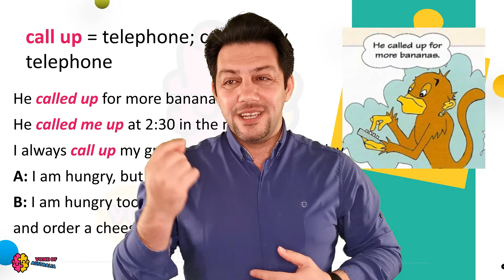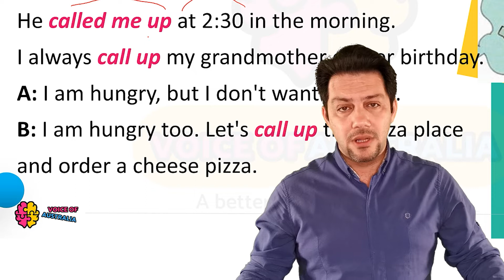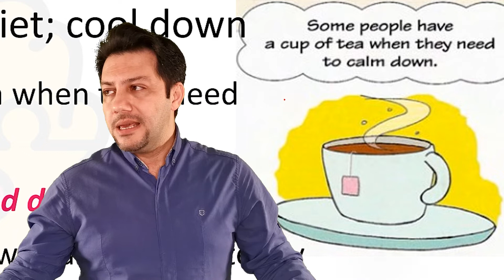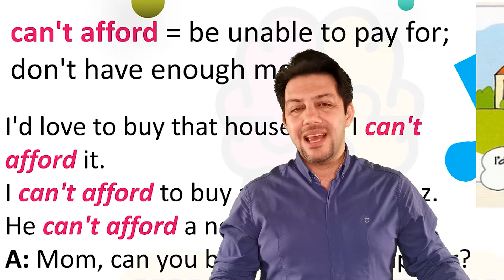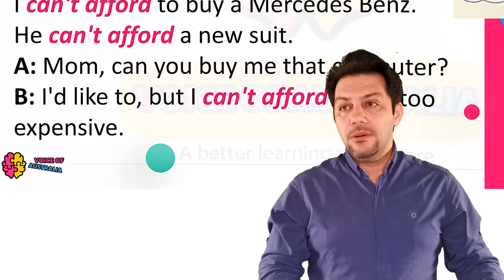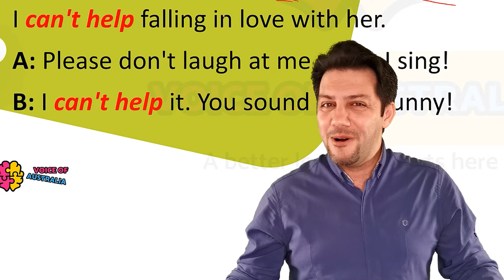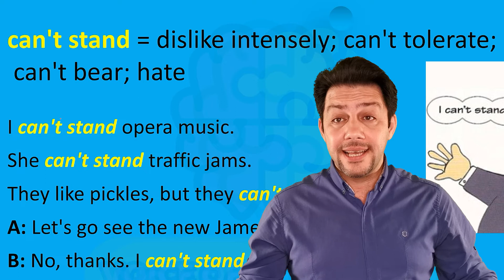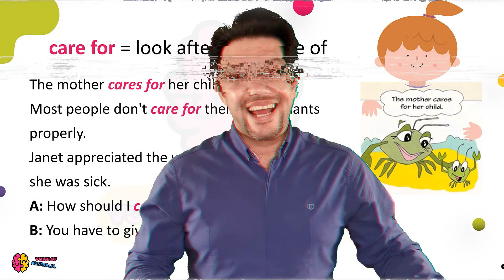آموزش زبان انگلیسی آموزش زبان انگلیسی از اول اصطلاحات زبان انگلیسی اصطلاحات مهم انگلیسی آموزش زبان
در این درس جدید در کانال یوتیوب آموزش زبان انگلیسی صدای استرالیا با سری جدیدی از دروس انگلیسی برای مکالمه همراه شما هستیم.
آموزش اسپیکینگ انگلیسی یا محاوره انگلیسی یکی از بخش هایی است که بسیاری از زبان اموزان به آن توجه ویژه ای دارند.
یکی از نکات اساسی در تقویت و یادگیری speaking یادگیری لغات انگلیسی مربوط به موضوعات  مهارت های مختلف زبان انگلیسی می باشد.
شما در این سری از درس ها به صورت رایگان آموزش مکالمه زبان انگلیسی را دریافت خواهید کرد.
زبان آموزان باید بدانند که برای مکالمه در مورد یک موضوع خاص مثلا مکالمه انگلیسی خانواده چه برای زبان عمومی و چه برای آزمون آیلتس و تافل چگونه صحبت بکنند که ما در این سری از دروس  به شما یاد می دهیم که چگونه و از چه لغاتی در این نوع از مکالمات زبان انگلیسی استفاده بکنید.
شما در این سری از دروس با استفاده از تکنیک سوال و جواب و همچنین یادگیری لغات انگلیسی در متن  و همچنین تکنیک یادگیری لغت با استفاده از تعریف و جایگزاری تعریف در جمله یاد می گیرید که چگونه مکالمه روزانه انگلیسی خود پیرامون یک موضوع را پیش ببرید.
شما برای اهداف مختلف از جمله مکالمه انگلیسی بین دو دوست می توانید از این موضوعات به خوبی استفاده کنید.
Time Stamp
00:40 اصطلاح اول
03:19 اصطلاح دوم
04:47 اصطلاح سوم
06:35 اصطلاح چهارم
08:07 اصطلاح پنجم

لطفا لایک و کامنت فراموش نشه. ❤❤❤❤
موفق باشید🌹🌹🌹🌹🌹
🔥در شبکه‌های اجتماعی ما عضو شوید تا از مطالب تخصصی به صورت کاملا رایگان استفاده کنید

در کانال آموزش زبان انگلیسی صدای استرالیا سرفصل های زیر در آموزشمد نظر ماست:
 ، آیلتس ، تافل ،آموزش رایتینگ ، زبان انگلیسی از ابتدا، سیر تا پیاز گرامر ، لغات تافل
اصطلاحات زبان انگلیسی ، آموزش رایتینگ آیلتس ، مکالمه انگلیسی از صفر ، مکالمه انگلیسی از صفر ، کلاس آنلاین زبان انگلیسی ، کانال آموزش زبان ، بهترین روش یادگیری زبان ، آموزش زبان از ابتدا ،

موفق باشید🌹🌹🌹🌹🌹
About Us:
Learn English with VOICE OF AUSTRALIA - The Fastest, Easiest and Most Fun Way to Learn English
Start speaking English in minutes with Audio and Video lessons.
VOICE OF AUSTRALIA is an online English language learning channel. With us you'll learn to speak, read, and write English. You'll have fun learning with listeners around the world. Get ready to "wow" your friends, family, teachers and colleagues with the English you'll learn with us!

On this channel, we will practice and improve our English , using your favorite TV shows, movies, and talk shows, to learn to understand native English without getting lost, without missing the jokes, and without subtitles.

If you find a way to show them something, they can use their own intelligence to learn. This is my approach to teaching, trying to be both informative while allowing the students to find their own way of learning.